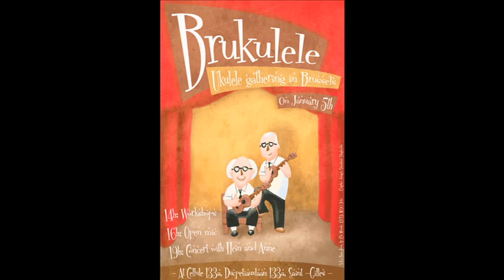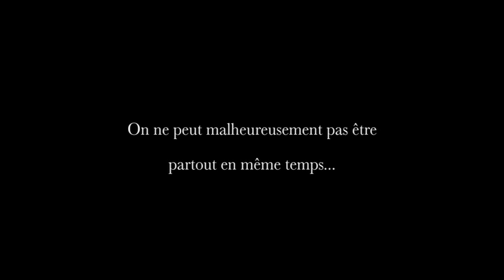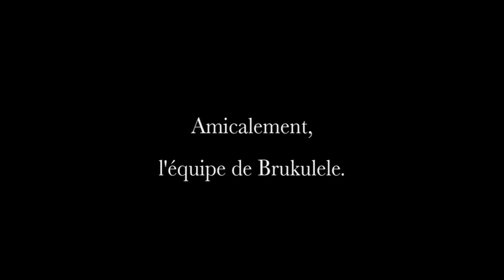Brukulele - janvier 2014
Cette seconde édition du rendez-vous bimensuel des ukulelistes à Bruxelles fut encore une fois une réussite !

Merci encore à tous les participants. Et rendez-vous en mars pour une nouvelle rencontre.

Les musiciens par ordre d'apparition:

- Ateliers avec Catou, Fred et Hein ( 00:00 )
- Adrien ( 01:38 )
- Billy Joe ( 02:08 )
- Catou ( 02:21 )
- Jean ( 02:48 )
- Tiphaine et Cedric ( 03:22 )
- ( 04:00 )
- Alexandre ( 04:45 )
- Julien ( 05:16 )
- ( 05:59 )
- Sebastian ( 06:23 )
- Fred ( 06:59 )
- Marjorie et Adrien ( 07:29 )
- Deux gars dans l'jardin ( 08:16 )
- Hein en Anne ( 09:14 )

Amicalement, l'équipe de Brukulele.

Pour être tenus au courant de nos prochaines activités, rejoignez-nous sur facebook.